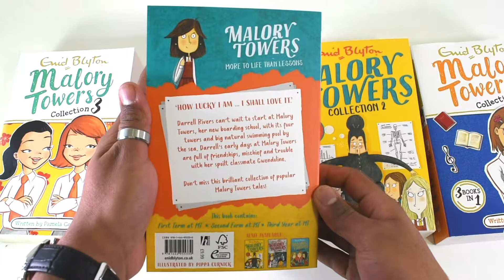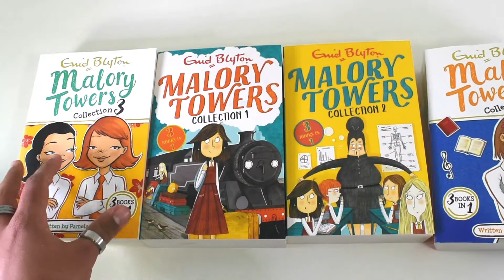Malory Towers 4 Book 12 Story Collection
Titles in Collection

First Term
Second Form
Third Year
Upper Fourth
In the Fifth
Last Term
New Term
Summer Term
Winter Term
Fun and Games
Secrets
Goodbye

First Term:
"Darrell's off to her new school. But what has she packed? 1. Tennis racket? 2. Pocket-money? 3. A lid for her temper? Oh dear! Malory Towers has a whole trunkload of trouble to come!"